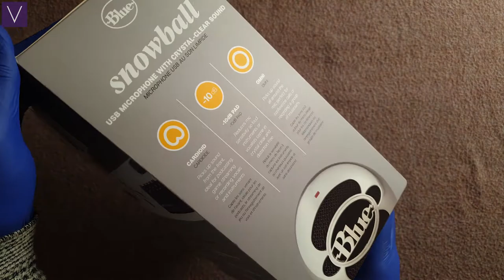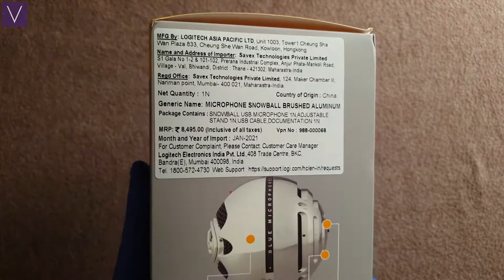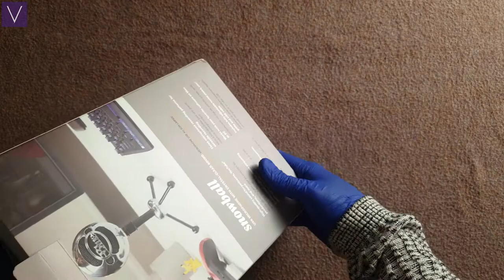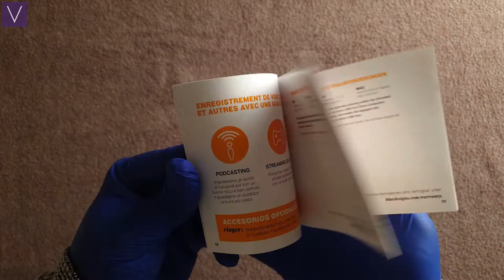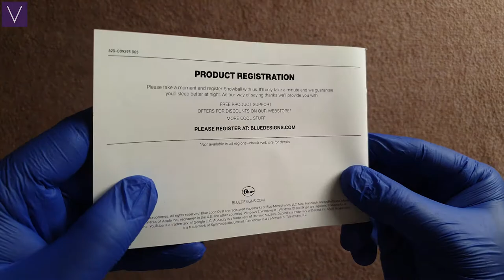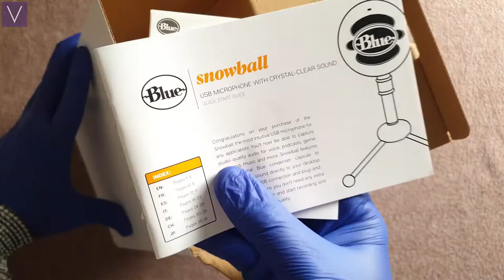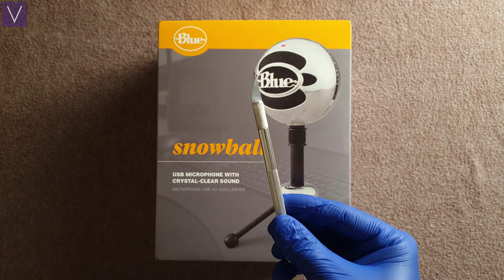Blue Snowball Mic Unboxing | ASMR | V-Unbox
Unboxing the Blue Snowball Mic in 2021...

To Buy Online :
Blue Snowball Mic (Amazon)

Tech Specs :
Legendary Blue Broadcast Sound – Two-capsule design gives your voice exceptional presence and detail for professional-level recording and streaming
Multiple Pickup Patterns – The cardioid pattern is perfect for recording and streaming, while omni puts you “in the room” for conference calls
Stylish, Retro Design – Record or stream in style with a classic design that looks great on your desktop and on camera
10 dB Pad – Keeps Snowball sounding clean and distortion-free on louder voices and instruments. Adjustable Desktop Stand allows you to position the microphone in relation to the sound source.
Warranty: 1 year limited hardware warranty. Blue Microphones/ Logitech India Customer Care Toll free Number 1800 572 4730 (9:00am to 6:00pm -Monday to Friday)